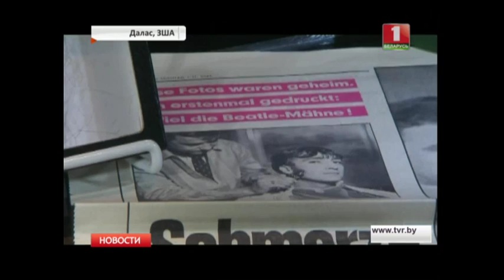Валасы Джона Ленана прададзены на аўкцыёне ў ЗША за $ 35 тысяч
Завітак музыканта набыў калекцыянер Пол Фрэйзер, які жыве ў Брытаніі.